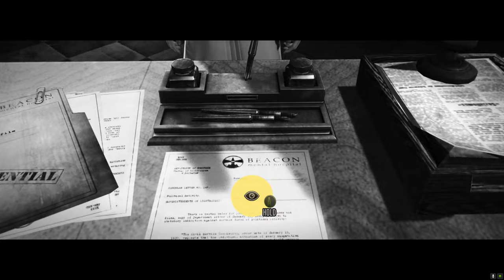THE EVIL WITHIN REMASTERED Gameplay Walkthrough Part 2 FULL GAME [4K 60FPS PC ULTRA] Commentary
The main star of this story is the protagonist named Sebastian Castellanos. He is a detective and one of three cops that get called to a case at an asylum. His partners are Juli Kidman and Joseph Oda. From that moment, I could tell it would be a hell of a ride after literally having no break and jumping right into the case, and when inside, things are clearly amiss as many of the cops that were there were slaughtered.

We are then introduced to Ruben Victoriano aka Ruvik, who is in fact the main antagonist in this game. Eventually, Sebastian is separated from his group and he wakes up hanging upside down in what is very similar to a Texas Chainsaw or Saw kind of vibe. This is also where we meet the Sadist, who is holding a chainsaw.